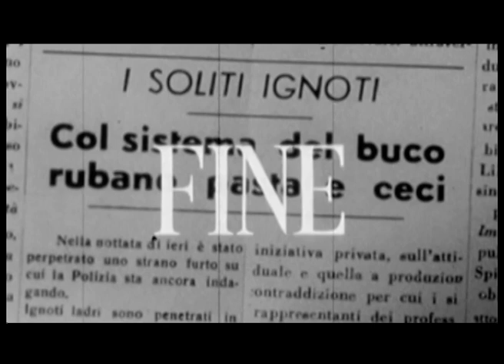Esperienza Cinema ORATORIO_SAN_GIUSEPPE_VALPERGA_CANNAVESE 24/06/2011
Il laboratorio che si tiene presso le Officine Grandi Riparazioni di Torino, consente ai ragazzi un approfondimento sulle professionalità di una troupe cinematografica e la riproduzione di una nota sequenza tratta dal film I soliti ignoti di Mario Monicelli (1958). La prima parte dell'attività è dedicata alla scoperta e all'analisi delle figure professionali nel cinema (regista, truccatore, costumista, operatore di macchina, tecnico luci, direttore fotografia, fotografo di scena, rumorista, suggeritore, attori e comparse), interpretate dai ragazzi all'interno di un vero e proprio set cinematografico. Nelle riprese ognuno è chiamato a interpretare il proprio ruolo in maniera attiva. Al termine del laboratorio si acquisisce sul computer il materiale girato.